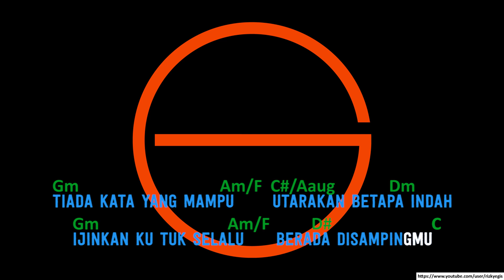Afgan - Kunci Hati (Karaoke Lirik Chord) by GMusic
Afgan - Kunci Hati Karaoke
Afgan - Kunci Hati Tanpa Vokal

berikut ini adalah lagu afgan yang berjudul 'kunci hati' karaoke lirik dan chord

Untuk request lagu terbaru dalam negeri maupun luar negeri silahkan tinggalkan request di kolom komen. HAPPY KARAOKE TIME!